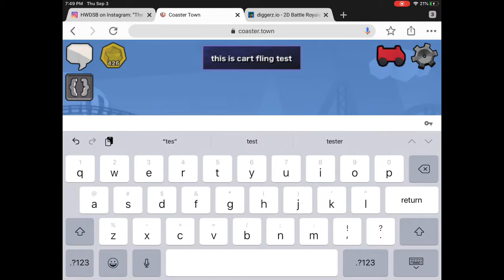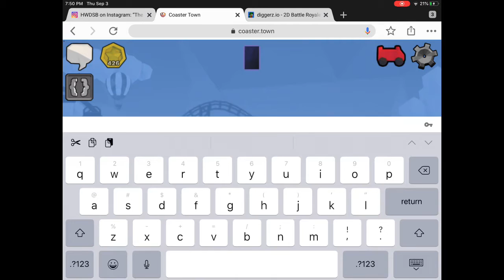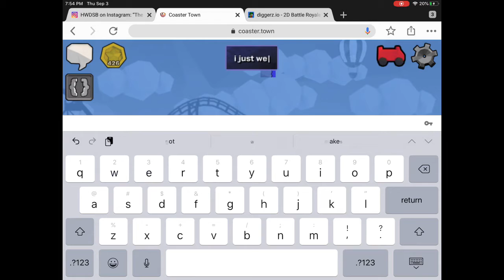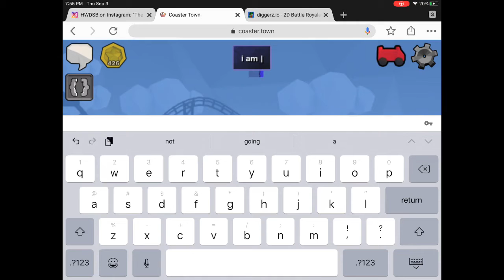Coaster town how to cart fling